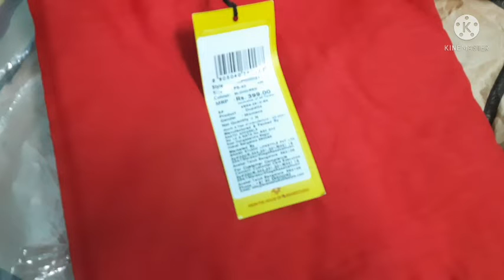Myntra Winter sala/Vishudh Women Red Solid Dupatta Under@150❤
creativelovewithme unboxing review diy homeremdy onlineshooping cooking makeup tour&travlling sorts vlog hindi#2021